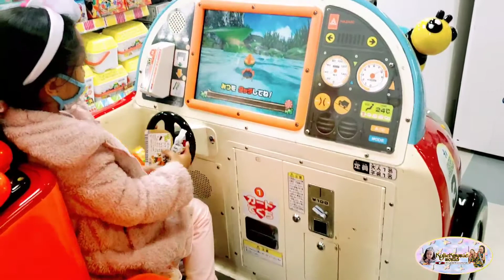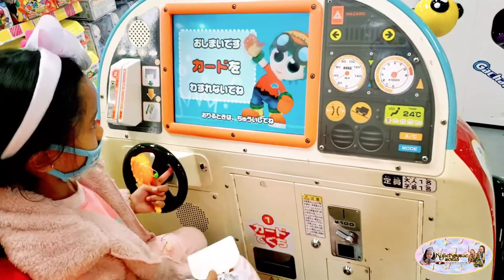DON QUIJOTE | KylieKmarie World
Game centre